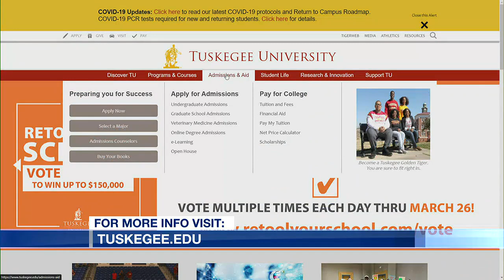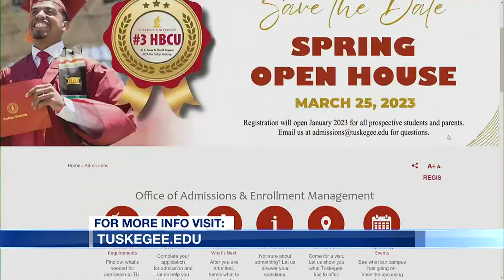Tuskegee University Spring Open House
Here to tell us more about the upcoming Spring Open House for Tuskegee University is, Director of Admissions & Recruitment, Dr. Courtney Griffin